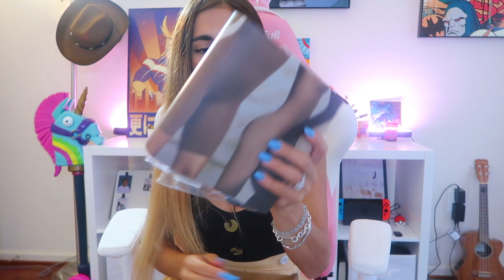TRYING SKIMS BRAS & SHAPEWEAR TRY ON! HIT OR MISS?!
Today we're trying Kim Kardashians Shapewear brand Skims shapewear and bras! Sorry this was all i could get my hands on.
my measurments
chest: 32c
waist: 24"
hips: 32"
weight: 100lbs / 45.3kg
what i tried
SCOOP NECK BRA (MY FAVE!)